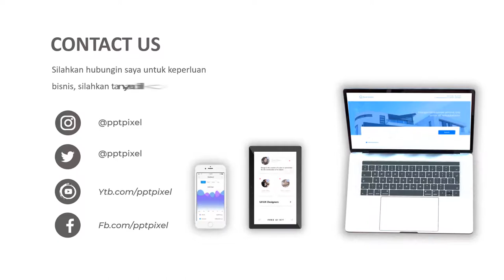Jasa Video Promosi Parallax Corporate democrats, corporate development, corporate documentary, corpo